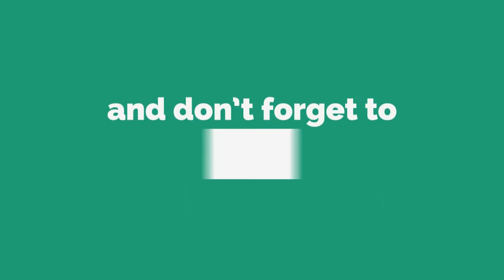WWE 2K16 - Sin Cara VS Big Show VS Mark Henry (Extreme Rules Triple Threat)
Triple Threat Extreme Rules match between Sin Cara Mark Henry and Big Show enjoy I guess :)

Video is recorded with default PS4 capture card and edited with "Adobe Premiere Pro CC 2015"